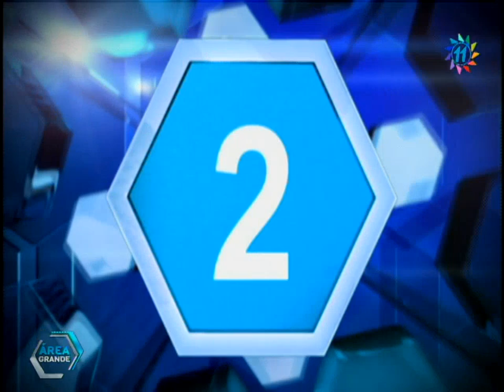Estos son los mejores goles y atajadas de la jornada 2 del Clausura 2024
La mejor atajada de la jornada lo realizó el portero de Deportivo Guastatoya, Adrián Lemos.

En el top de goles, las anotaciones de Kevin Ramírez de los Toros y  Jean Márquez de Deportivo Mixco son las más destacadas.